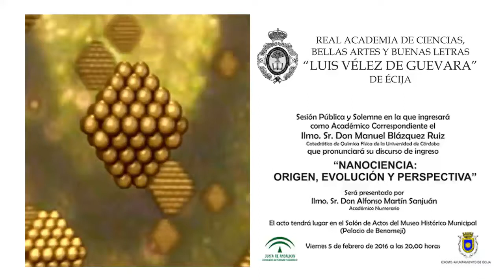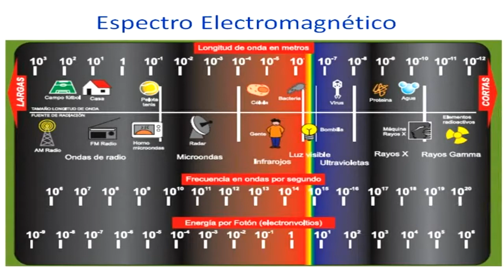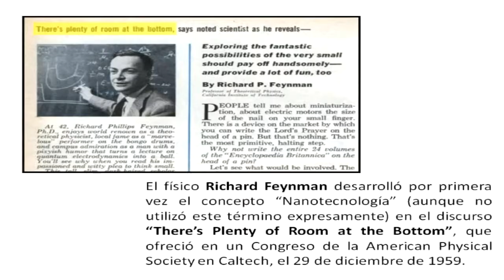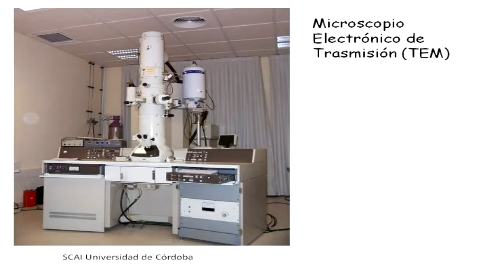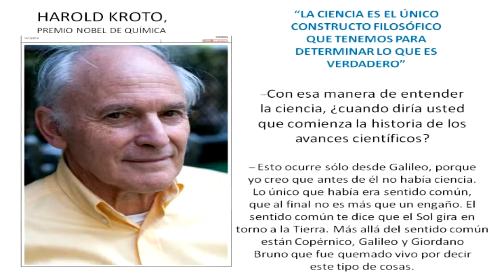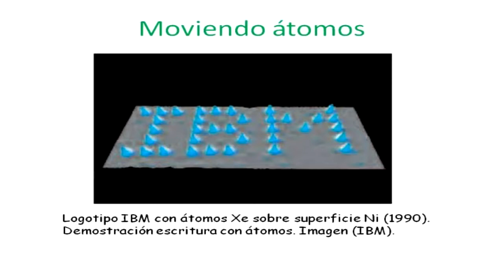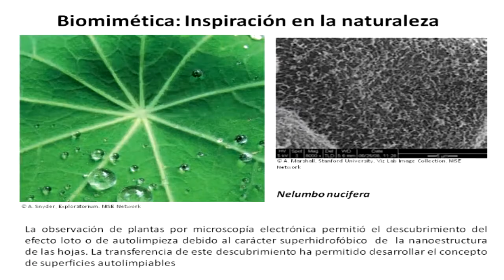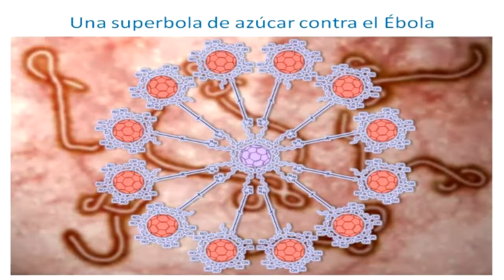Acto de Ingresó como Académico Correspondiente del Ilmo. Sr. Don Manuel Blázquez Ruiz.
Sesión Pública y Solemne en la que ingresó como Académico Correspondiente el Ilmo. Sr. Don Manuel Blázquez Ruiz. Catedrático de Física Química de la Universidad de Córdoba, que pronunció su discurso de ingreso: "Nanociencia. Orígen, Evolución y Perspectiva". Será presentado por el Ilmo. Sr. Don Alfonso Martín Sanjuán, Académico Numerario. El acto tubo lugar en el Salón de Actos del Museo Histórico Municipal de Écija, Palacio de Benamejí.